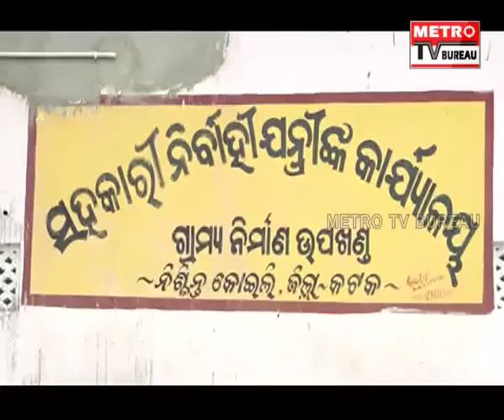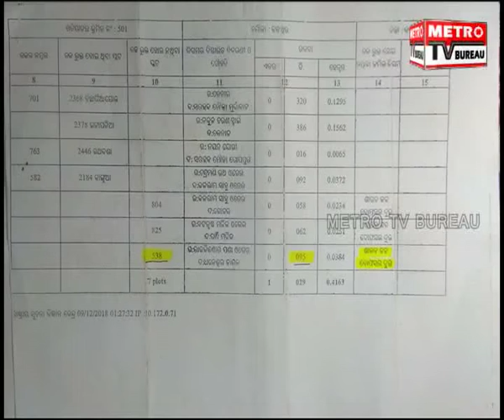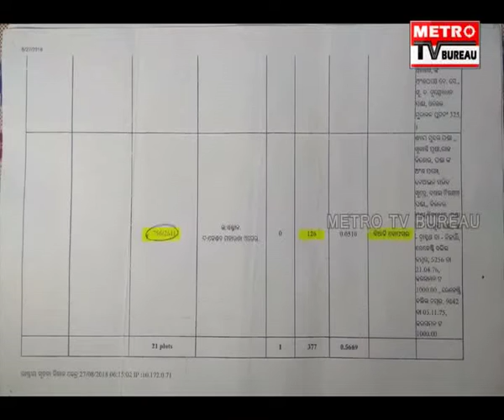ପ୍ରଧାନମନ୍ତ୍ରୀ ଗ୍ରାମ୍ୟ ସଡକ ଯୋଜନାରେ ତିଆରି ରାସ୍ତାକୁ ନେଇ ଗଣ୍ଡଗୋଳ